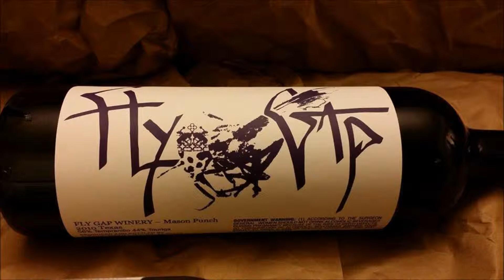mason county slideshow